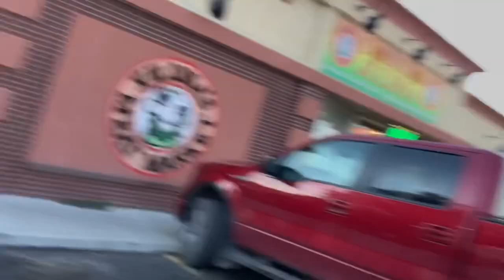Riding bmx in the streets of hermiston!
Sorry it’s been a minute ! My editing app was slacking and I finally got it to work but I lost a lot of clips unfortunately but aye ! I’m back!!

Song- Pipe Down by Lil Toenail